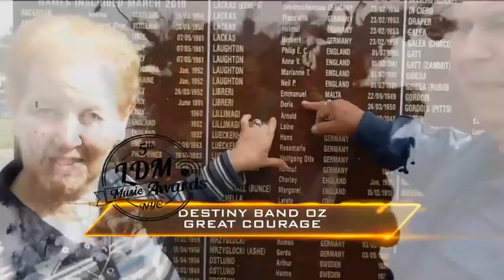The Country winner of the 5th LDM Music Awards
This is the Country winner of the 5th LDM Music Awards.
This is Kerrigan La-Brooy 1st Nomination and 1st Award